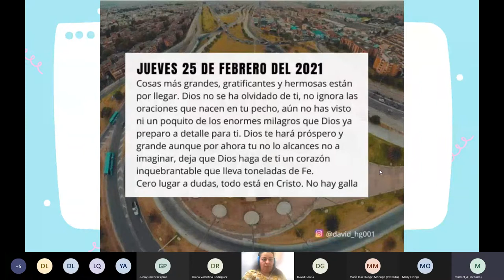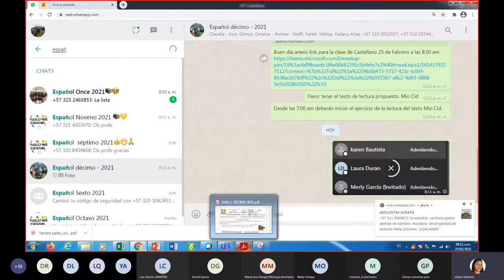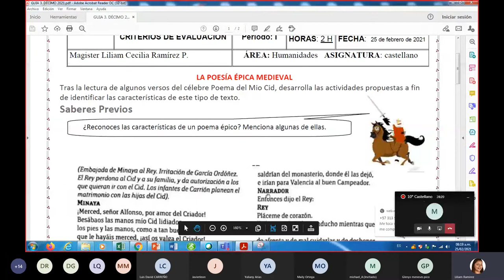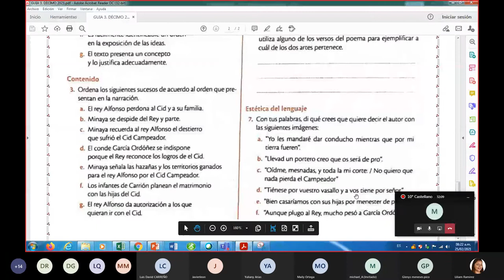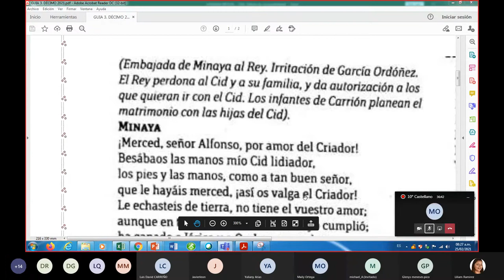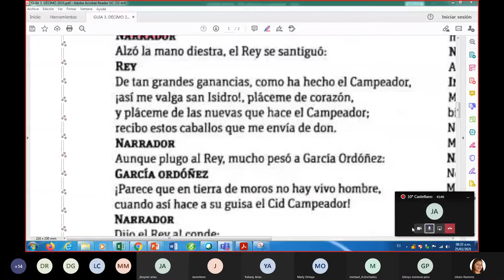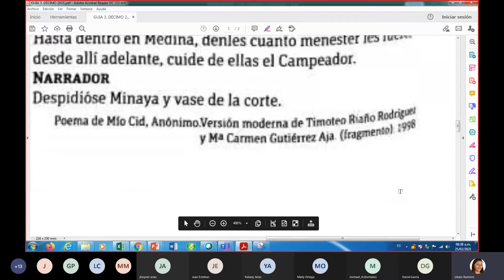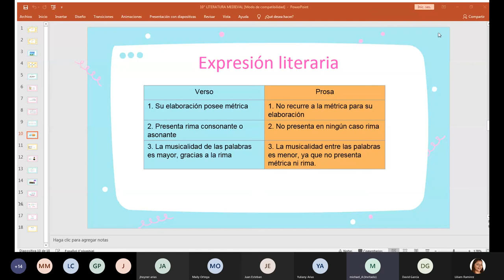Clase Castellano 10° - Feb 25